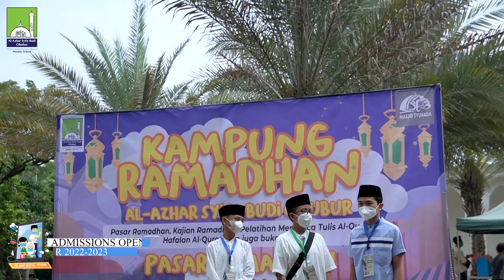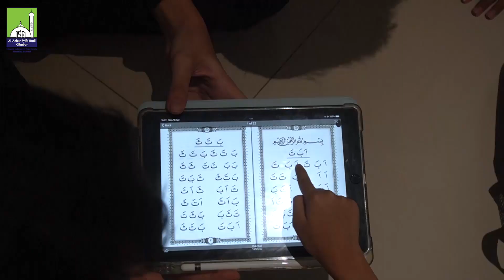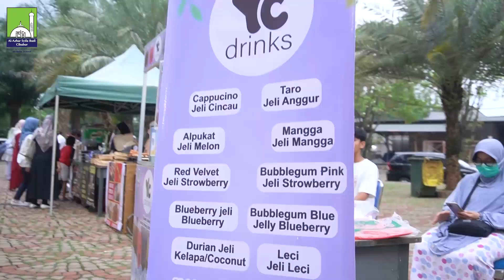KAMPUNG RAMADHAN AL-AZHAR SYIFA BUDI CIBUBUR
Ramadhan menjadi bulan pembelajaran bagi seluruh ummat Islam di dunia, tidak hanya dalam kegiatan ibadah, akan tetapi juga dalam kegiatan sosial dan ekonomi Ramadhan menjadi bulan yang dimanfaatkan untuk proses kegiatan pembelajaran.

Al-Azhar Syifa Budi Cibubur menyelanggarakan Kampung Ramadhan ASBC selama 4 Hari, Senin-Kamis 18-21 April 2022.

Kampung Ramadhan ASBC 1443 H memiliki beragam kegiatan seperti Pasar Ramadhan, Kajian Ramadhan, Pelatihan Membaca Tulis Al-Quran, Hafalan Al-Quran dan juga buka bersama. Seluruh kegiatan akan dilaksanakan di seluruh area Masjid Syuhada Al-Azhar Syifa Budi Cibubur.